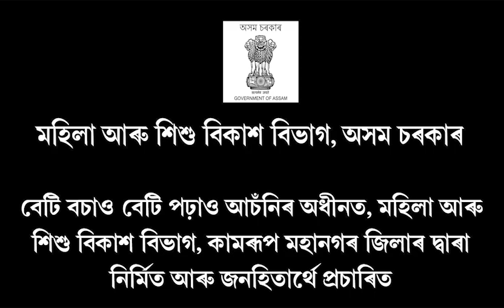"দুখন নাৱত ভৰি থৈ লাভ নাই"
"আত্মা যদি অগপ বা বিজেপিত আছে, কংগ্ৰেছ দল এৰি দিয়ক"